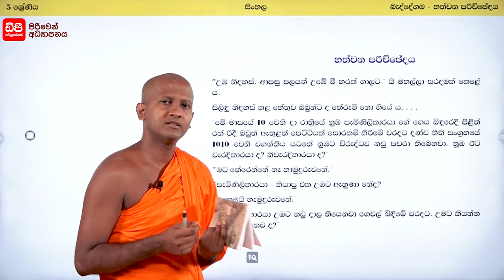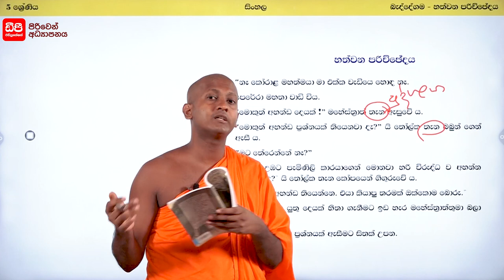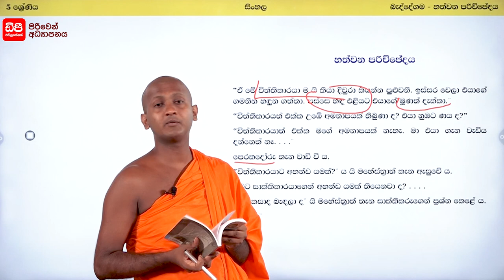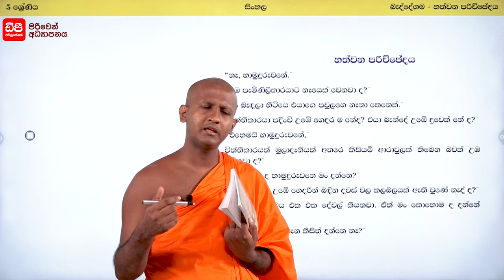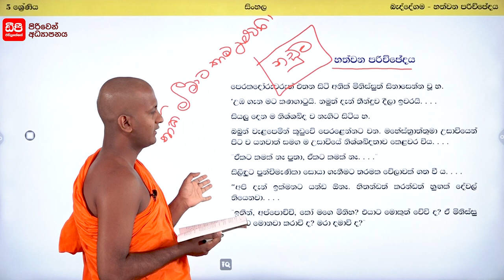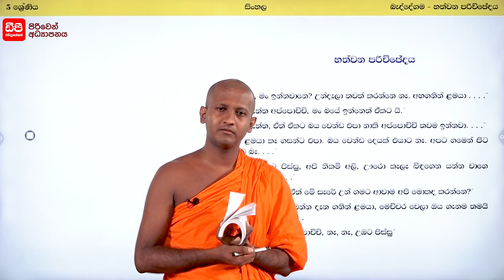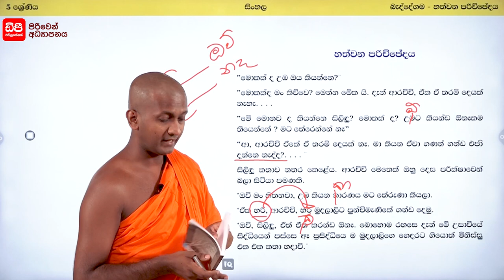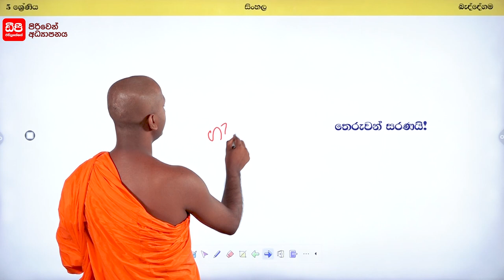බද්දේගම | හත්වන පරිච්චේදය | III කොටස | 05 ශ්‍රේණිය සිංහල